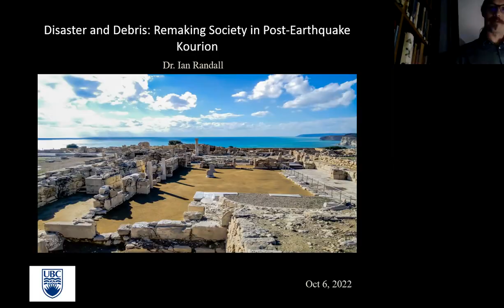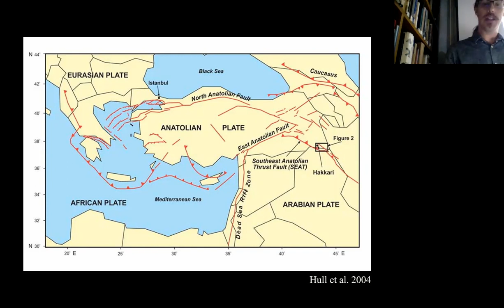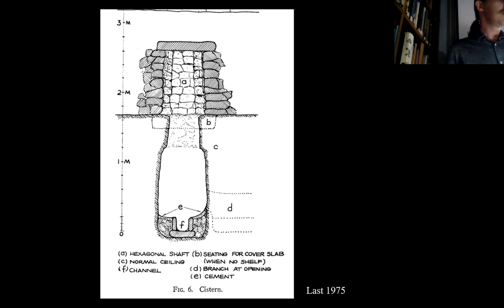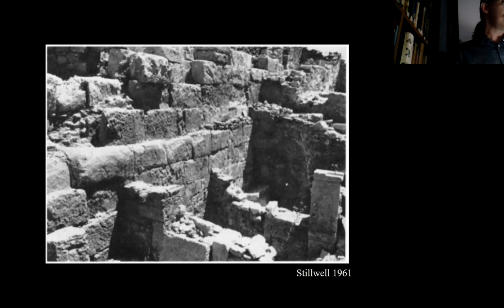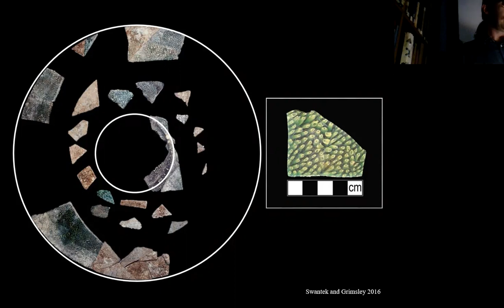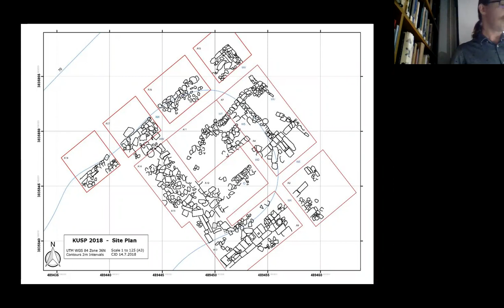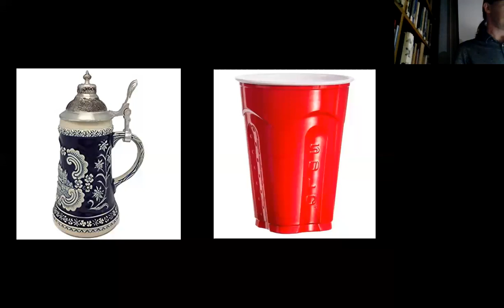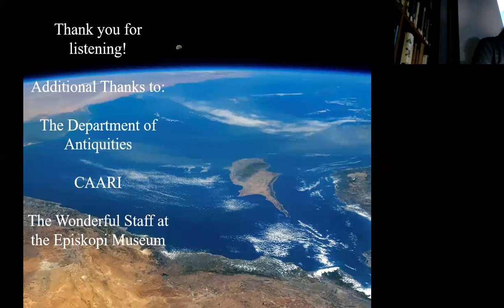Ian Randall CAARI lecture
Disaster and debris: remaking society in post-earthquake Kourion

At the end of the 4th century the city of Kourion was subjected to a period of intense stress that placed the lives of its inhabitants in severe danger, as well as challenged the fabric of their social and economic worlds. The earthquake of 395 devastated the city, and its immediate effects are readily apparent in the archaeological record. This talk will focus on the city’s response, how it rebounded (or did not), and place it into the larger context of the resilience to catastrophe of Byzantine systems of command and control. This episode will then be placed in conversation with the effects of the Arab raids in the 7th century on Kourion, and Cyprus more broadly. Touching on theories of resilience, it will be seen how the material responses of different sectors of society elucidate strengths and weaknesses in the interconnecting systems of socioeconomic interdependence, with important implications for shifts in the relations between classes over time. This also acts as a bellwether for the coherence of ties between Constantinople and more peripheral regions that has a marked effect on structural identity politics and the course of Byzantine history following periods of crisis and catastrophe.